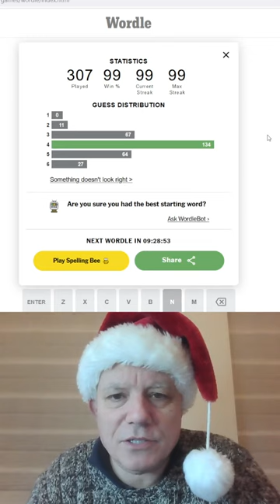Wordle in a Minute - 24th December 2022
Mark tries to get his streak one closer to 100 on Christmas Eve - remember he's in Hard Mode